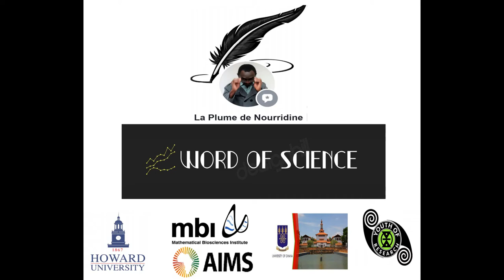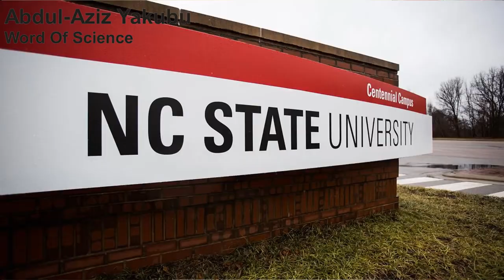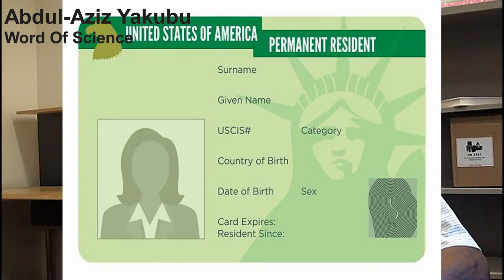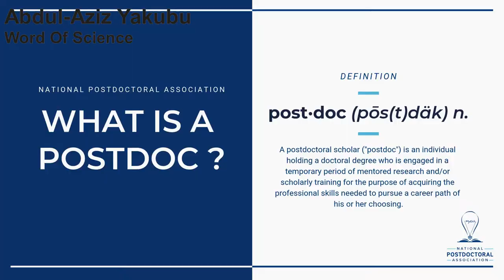Word of Science - Prof. Abdul-Aziz Yakubu - Succeed in Academia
Prof. Abdul-Aziz Yakubu is a prominent scientist of the African Diaspora. Originally from Ghana, he lives and serves in the United States as Full Professor of Mathematics at Howard University. Prof. Abdul-Aziz Yakubu has also served as Chair of the Department of Mathematics at Howard University for two consecutive terms. In this video, he uses his knowledge and experience to advise and inform the aspiring scientists from Africa (and anywhere else), who dream big, on what it takes to be great. In summary, Prof. Abdul-Aziz Yakubu recommends all to be SERIOUS.